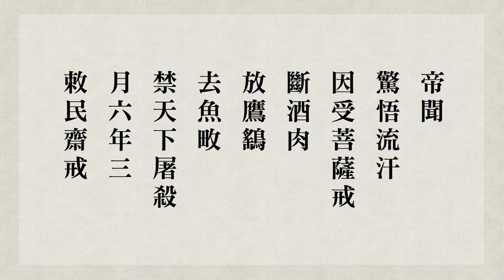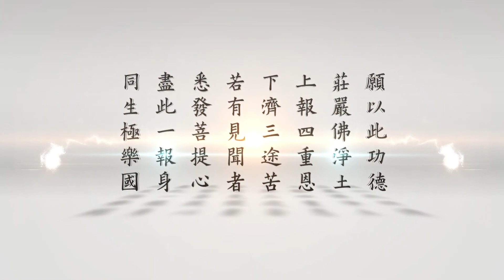跟悟道法師學習佛法 【說法悟主】－緇門崇行錄淺述 第70集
► 內容綱要
00:00有些高僧大德，皇帝請他都不去的，而有些高僧大德，都是親近這些皇帝、高官，為什麼?